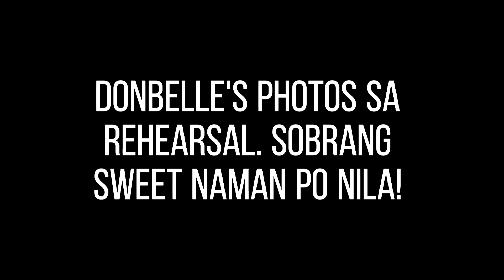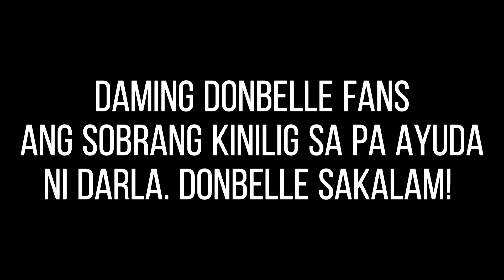DONBELLE SPOTTED SA KASWEETAN SA ASAP REHEARSAL / DONNY PANGILINAN & BELLE MARIANO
Kitang kita sa mga post ni Darla Sauler ang ka sweetan ng Donbelle sa mga stolen shots nito. Oy, DonBelle is real na kaya? We'll see. 😊